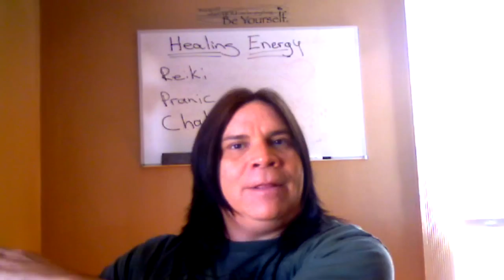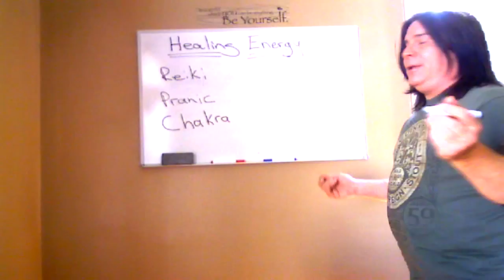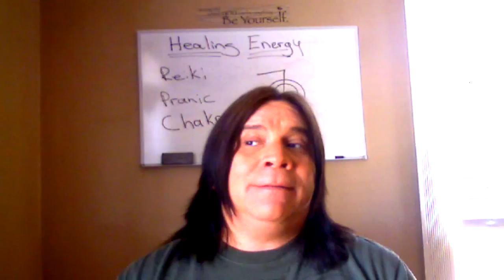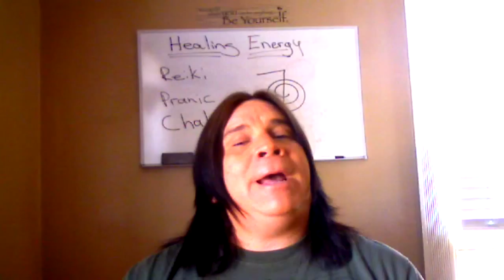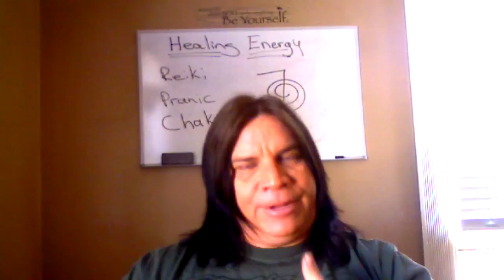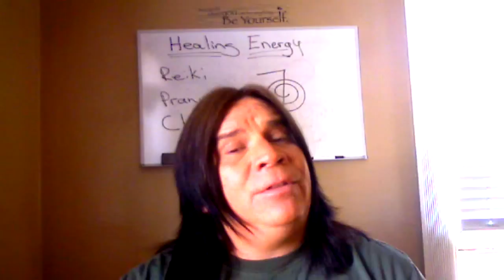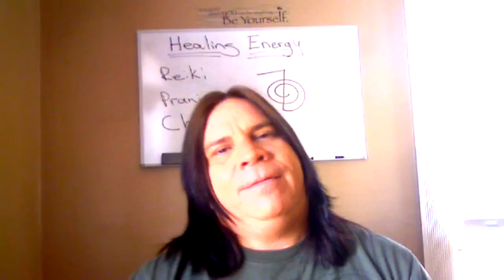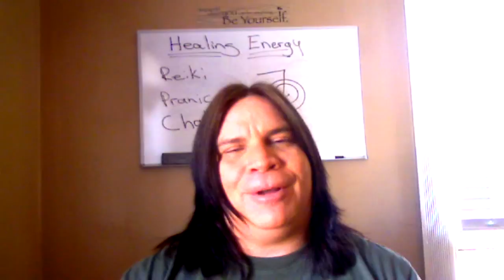Healing Modalities and Fundamentals (Class 10)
Every week Bernard presented a video class on the metaphysical arts. Topics varied from week to week and students will be given an assignment to be completed at their own pace. Each Class and Discussion will be presented in chronological order and new students are asked to start at the beginning and take a week to practice the exercises offered therein while completing the proposed assignment.
Due to time constraints and an already overwhelming schedule Bernard will not be taking questions VIA the discussions or comments section and hopes those participating will aid one another with any particulars that will arise.